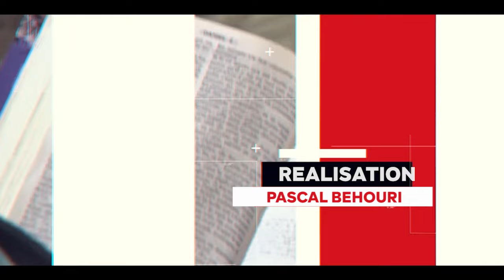AU COEUR DES MISSIONS DU 26 OCTOBRE 2023 - (LES NOUVELLES DE LA CMCI KORHOGO ET DALOA)